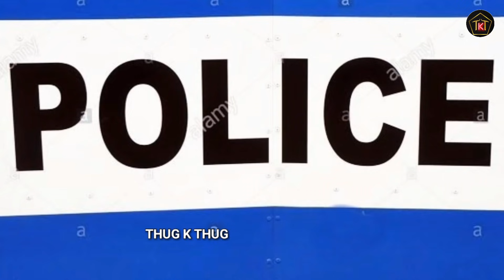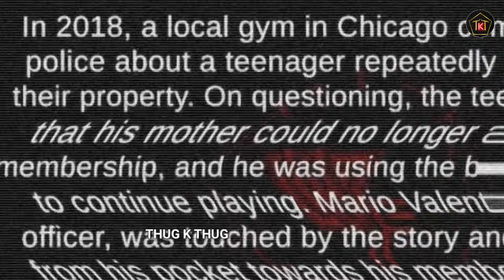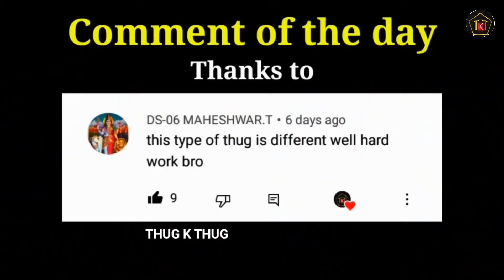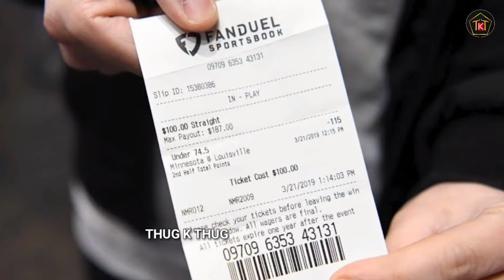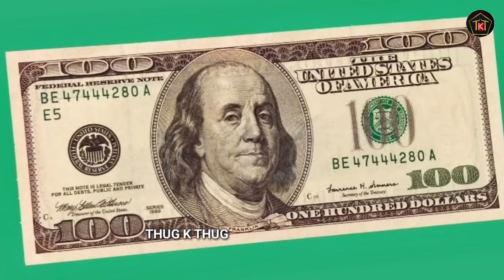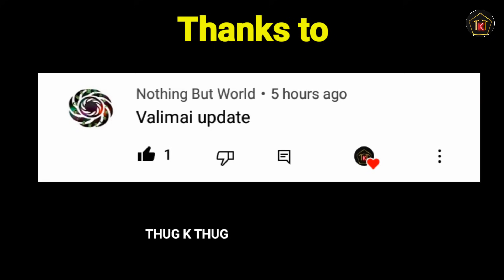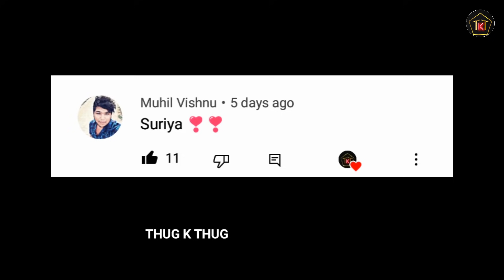என்னடா நடக்குது இங்க !! | ⛽ Petrol thug life | police thug life |Thug K Thug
Petrol thug life | thug life | thug life incident | police thug life | snake thug life |Thug K Thug |

00:00 Introduction
00:13 Police man THUG LIFE
01:26 Petrol THUG LIFE
02:38 bet ticket WASTED
03:53 Jack Johnson THUG LIFE
04:40 Brenda Spencer THUG LIFE
05:41 Neelim Kumar THUG LIFE